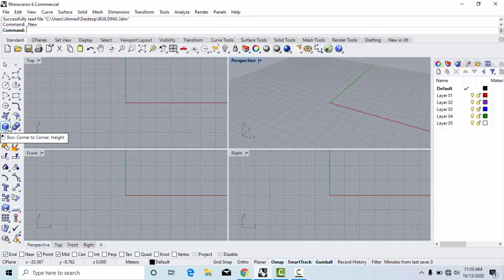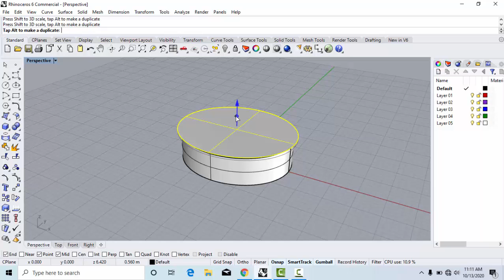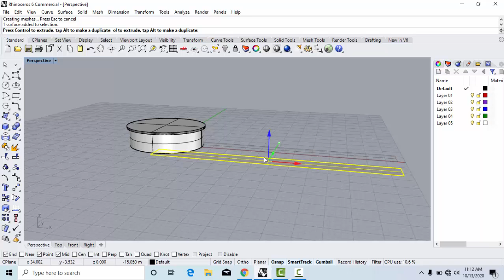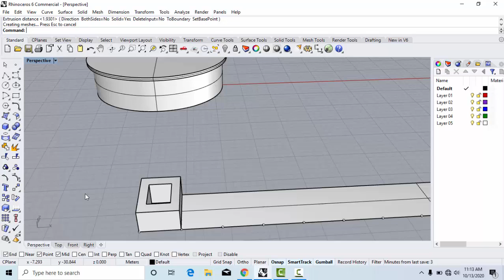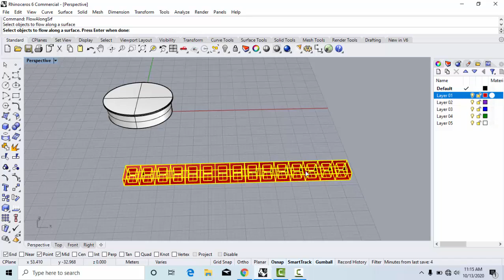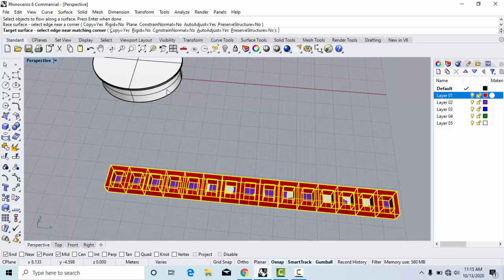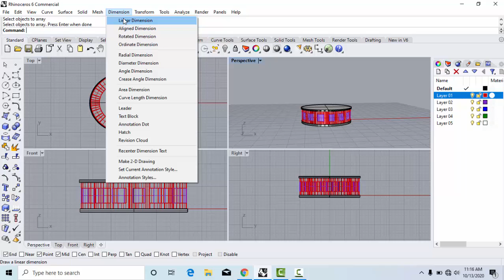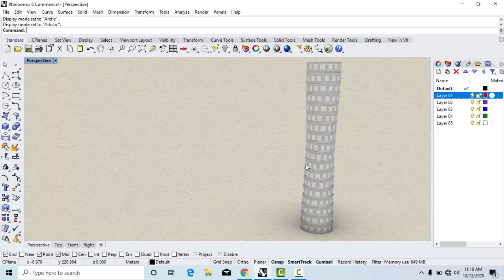تصميم برج اسطواني متعدد النوافذ بأستخدام برنامج الرينو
تصميم برج اسطوانية متعدد النوافذ بأستخدام برنامج الرينو